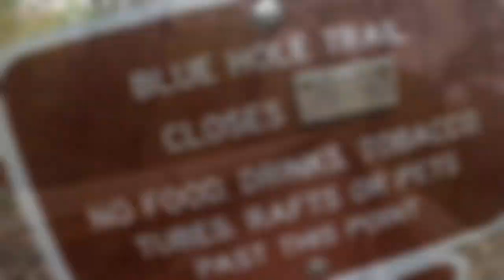Itchetucknee Springs is a place of beauty & an amazing dive destination.